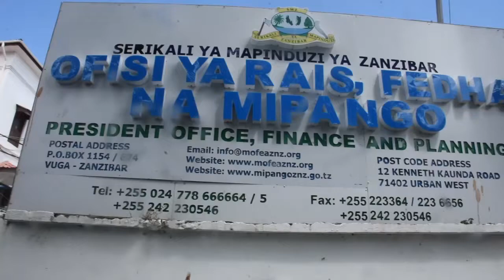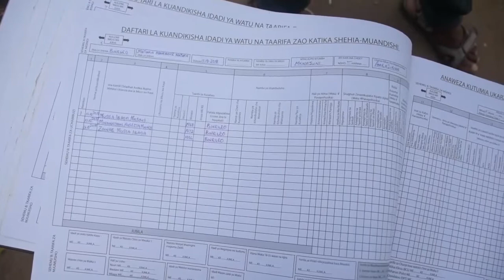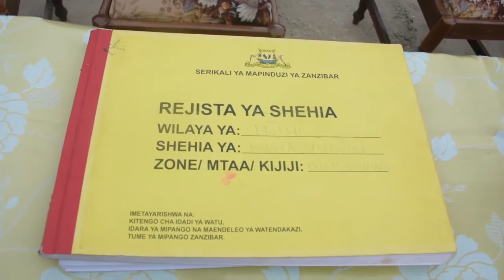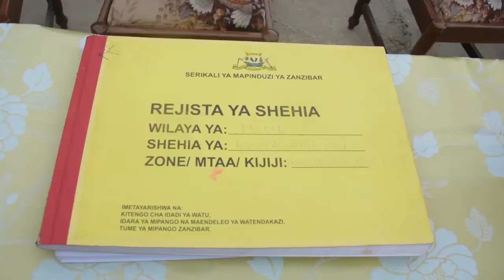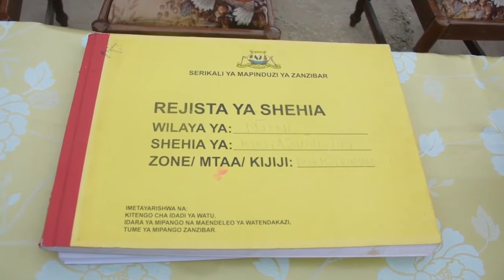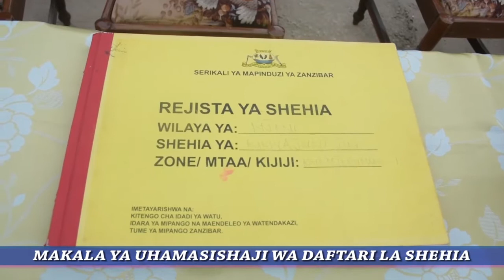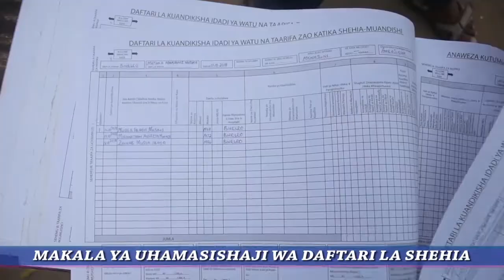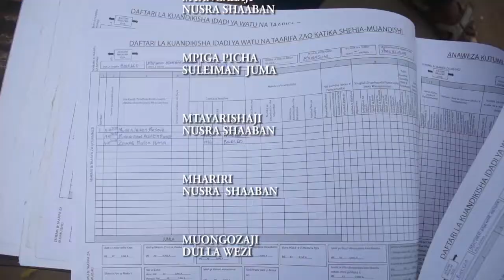🔴KILA MZANZIBARI HILI LINAMUHUSU SHUHUDIA UMUHUMU WA DAFTARI LA SHEHIA NA UMUHIMU WAKE.